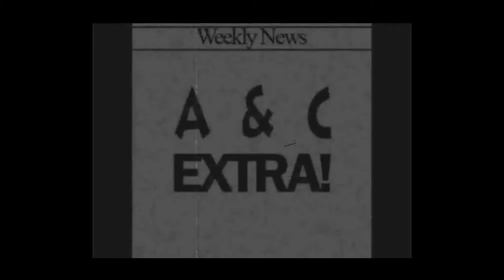A & C Extra! - Week of August 18th, 2014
Our weekly news show about whats happening around A & C Games and gaming community. Episode #119
Content:

A & C Games will be moving to 452 Spadina Avenue on September 2nd!

Plants Vs. Zombies: Garden Warfare and Tales of Xillia 2 is out this week!
Super Smash Bros. N64 and Smash Low Tiers this weekend

Free Magic Standard Constructed Tournament on Monday
Modern Tournaments Tuesdays and Thursdays
Magic Draft Every Wednesday at 6:00 pm - Theros Block Draft
Friday Night Magic $5 Standard Constructed Tournament
Free Cardfight!! Vanguard Tournament every Wednesday at 6:00 pm
Free Yu-Gi-Oh! Tournament every Wednesday at 6:00 pm
Free/$2.50 Weiss Schwarz Tournament Every Monday and Thursdays at 5:00 pm